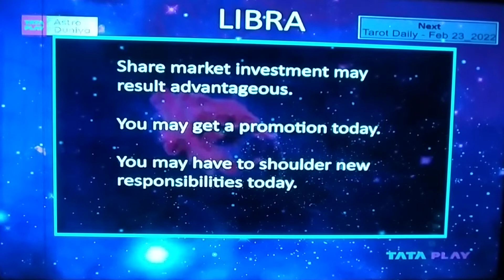LIBRA TULA DAILY PREDICTION DAINIK RASHIFAL LUCKY NUMBER COLOUR ZODIAC@samayjyotishbhaveshdave8491